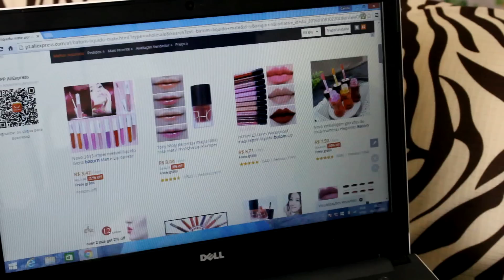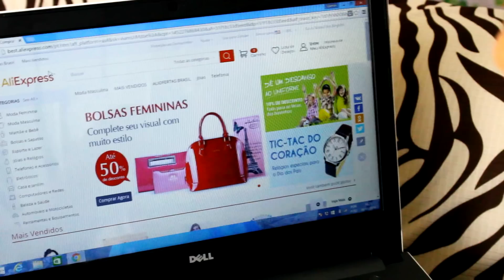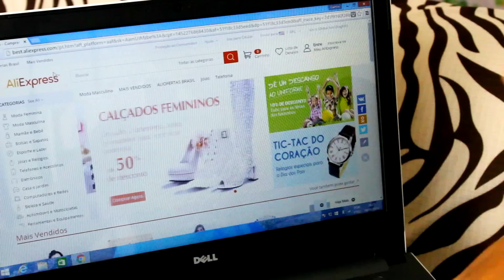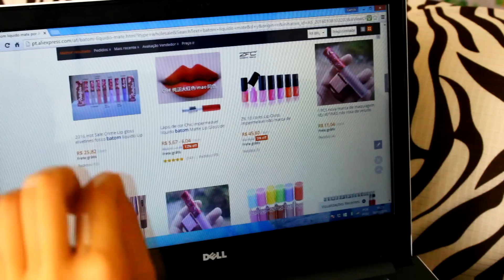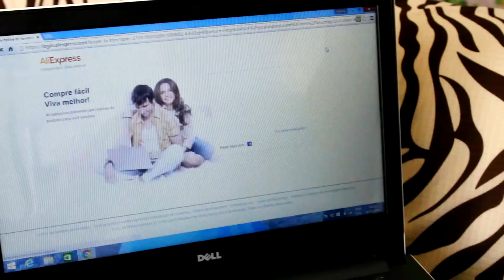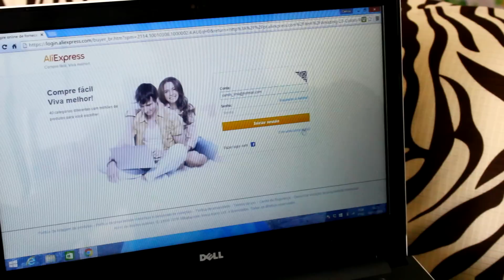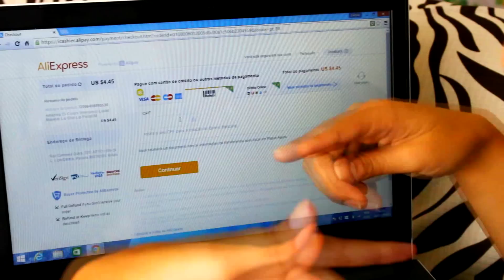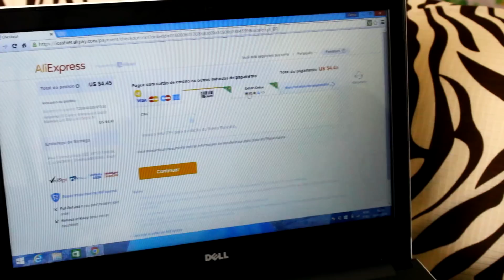COMO COMPRAR NO ALIEXPRESS - PAGAMENTO, PRODUTO TAXADO E + | Camila Lima